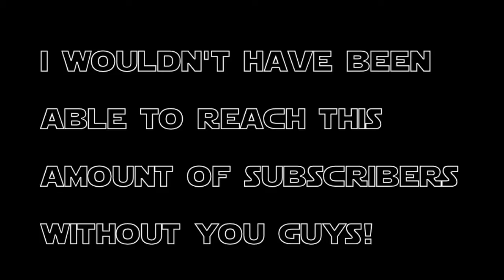=AQWMV= Come and get it+800 subcribers party (800 subs special )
►Song: Krewella - Come And Get It (Razihel Remix)

►programs i use to do my videos: quick time player-imovie-gimp photo shop-final cut pro